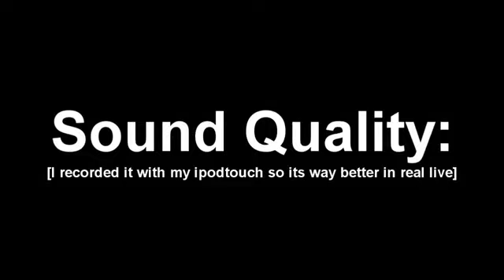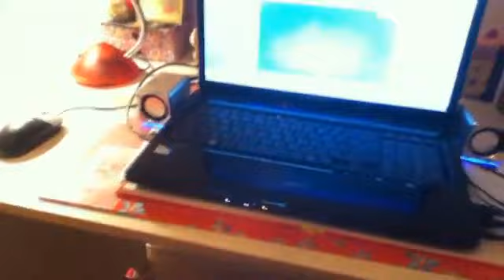USB зарядка Док-станция Музыка стереосистема для I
USB зарядка Док-станция Музыка стереосистема для IPad / iPhone 3G / 4